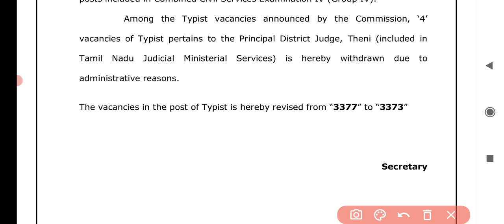TNPSC Group 4 முக்கிய அறிவிப்பு/ Typist vacancy/ Counselling date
tnpsc group vacancy 2023
typist counselling date & memo